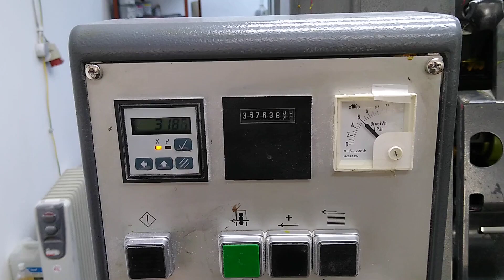Heidelberg GTO 52-4 - used printing machine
Heidelberg GTO 52-4, used printing machine, 1998, 4 printing units, 36 million impressions, Kompac.